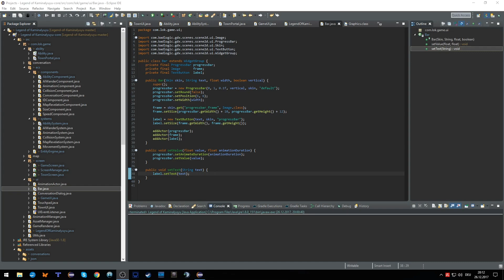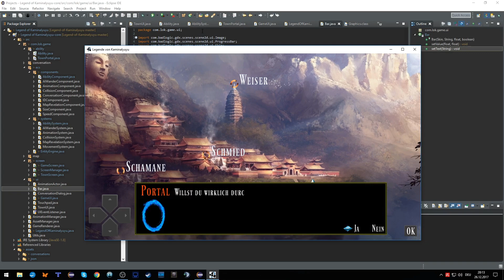[Java | LibGDX | Game Development] UI improvements - Legend of Kaminalyuyu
Ein paar Userinterface Verfeinerungen und die Steuerung ist jetzt wieder handy-tauglich.
Ebenso sieht man jetzt einen "Kanalisierungsbalken", wenn ein Zauberspruch gewirkt wird. Im Video sieht man das Stadtportal, das sich nach 2.5 Sekunden aktiviert.